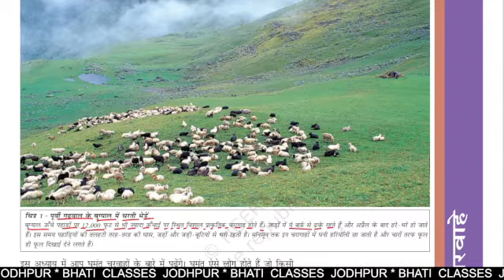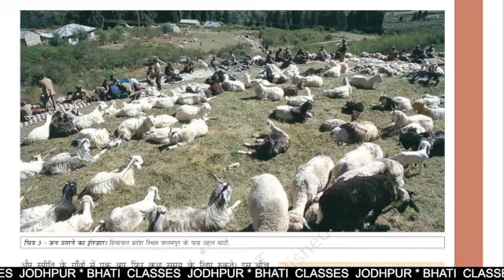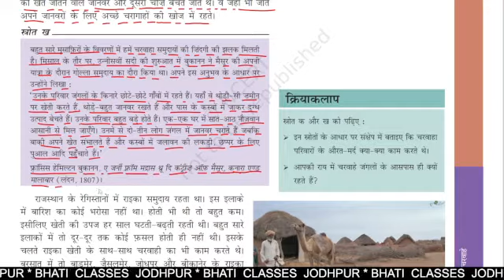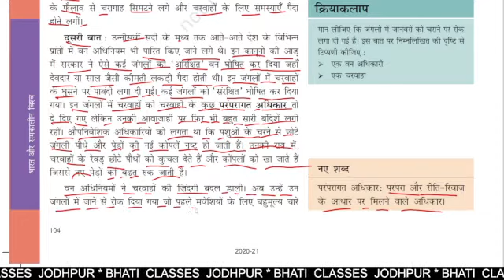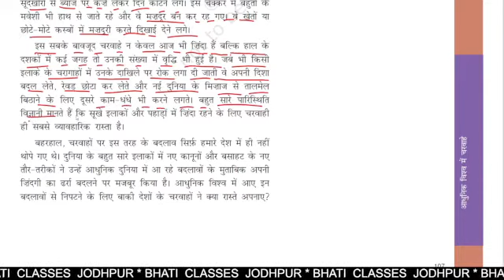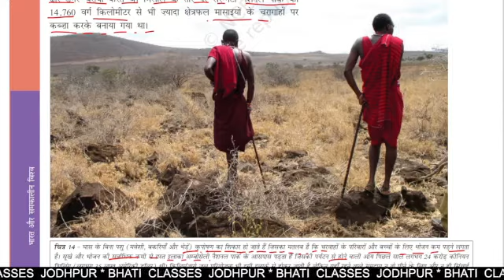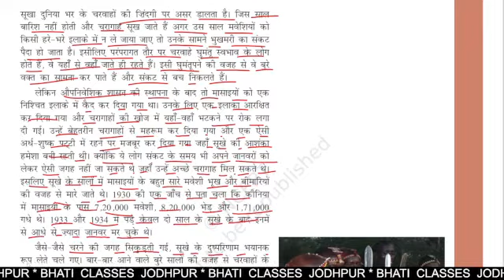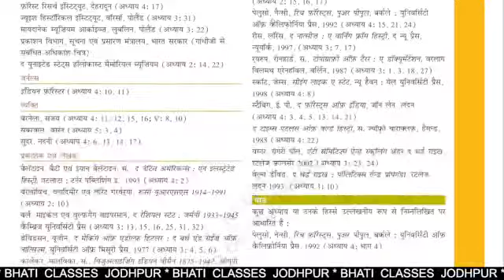NCERT Reading Series| Class 9 | भारत एवं समकालीन विश्व 1 | history | Ch.5 आधुनिक विश्व के चरवाहे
NCERT Reading Series Class 6 to 10